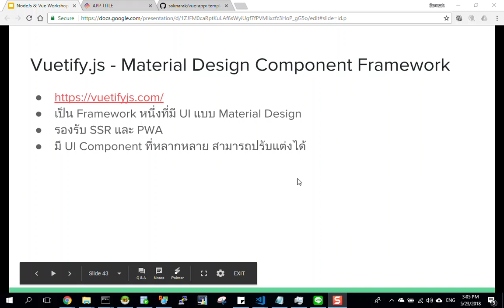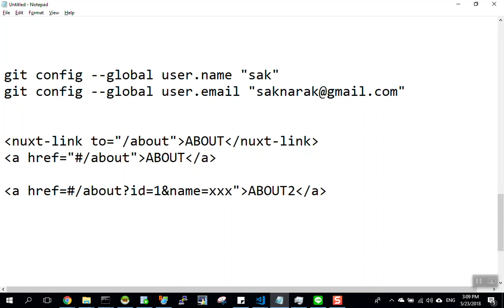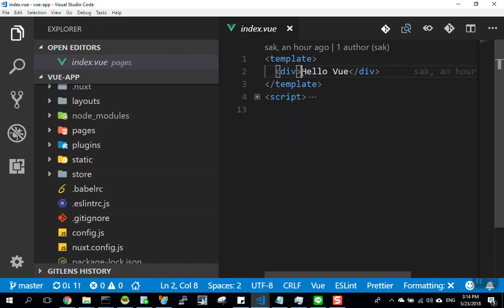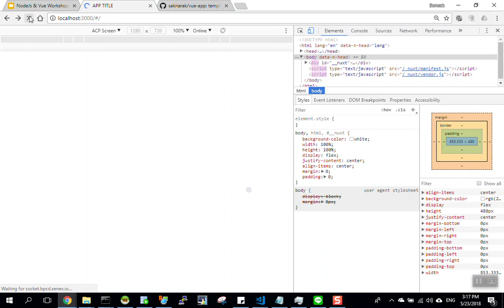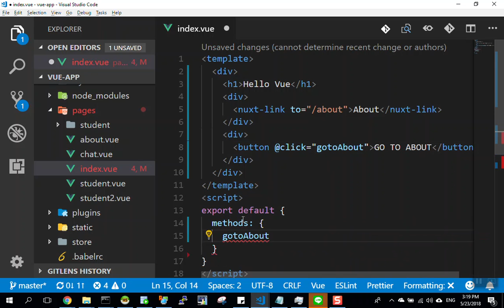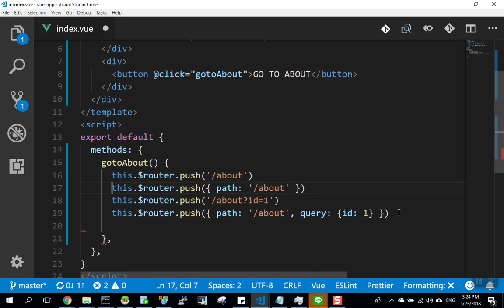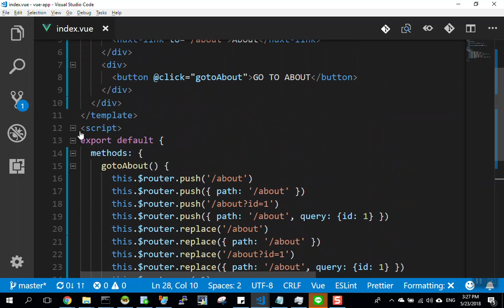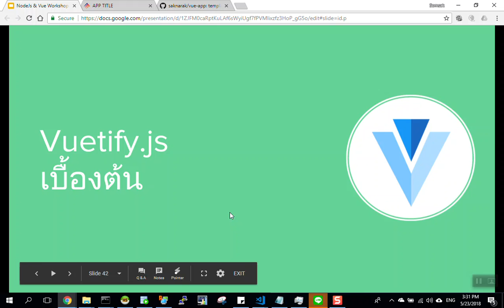EP-04 NodeJs & VueJs Workshop รุ่น2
การพัฒนาโมบายด้วย NodeJs & VueJs Workshop รุ่น 2